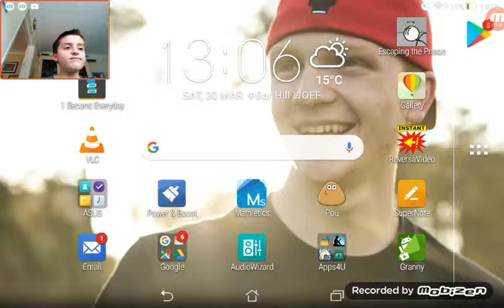Me playing stickman prison escape part 2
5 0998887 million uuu